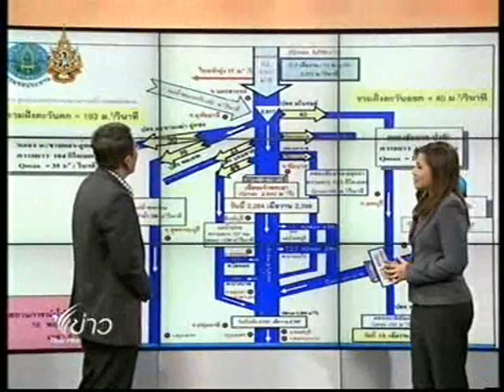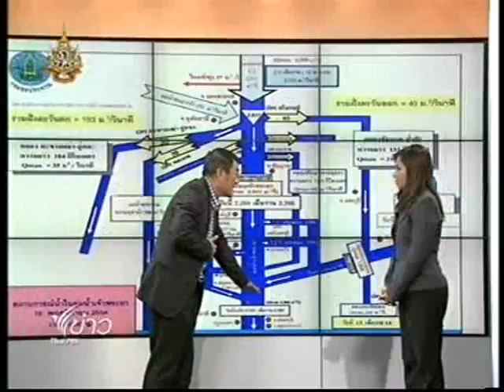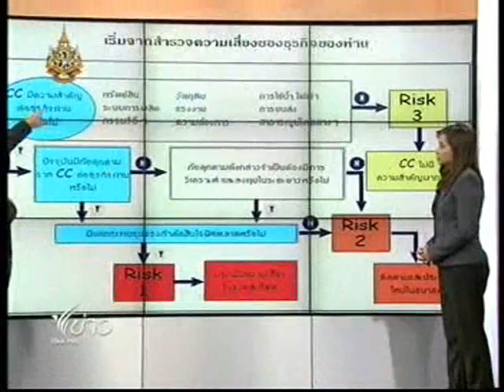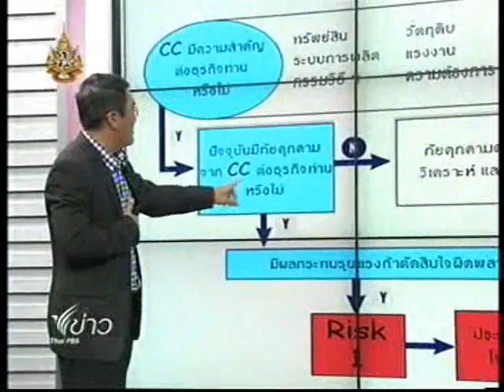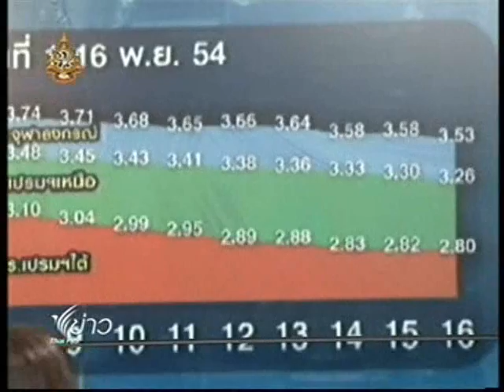วิเคราะห์สถานการณ์น้ำ (16 พ.ย. 54 : 20.30 น.)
สำรวจสภาพน้ำท่วมของจังหวัดนนทบุรี และวิเคราะห์สถานการณ์น้ำโดย รศ.เสรี ศุภราทิตย์ และ ดาริน คล่องอักขระ ทางสถานีไทยพีบีเอส วันที่ 16 พ.ย. 54 เวลา 20.30 น.